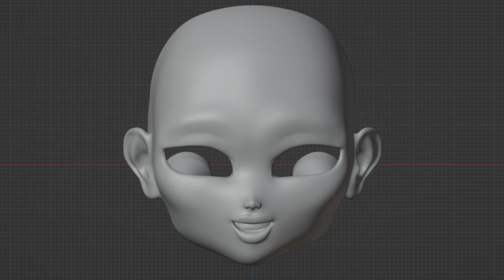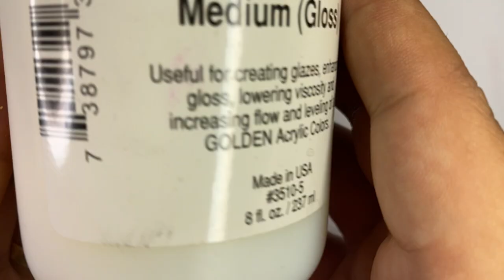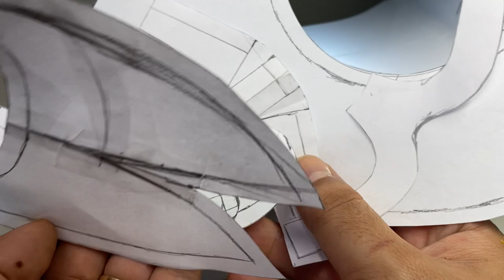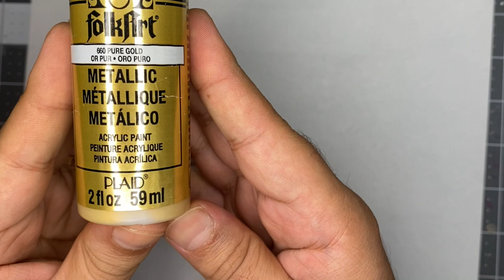✨🍔 HONEY-BUNS: THE CHEESEBURGER MAGICAL GIRL!!! 🍔✨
CUSTOMIZING MY OWN BJD!!
3D PRINTED!!!

 DOLL USED (BODY / FACE):
- HONEY / BUNS

 KIND OF AN EXPERT IN DOLL MAKING IN GENERAL BUT NOT BJDS?!  HOPE THIS HELPS!

CUSTOM DOLLS ARE NOT FOR CHILDREN OR PLAY! THIS KIND OF DOLL IS MEANT FOR DISPLAY ONLY!!

TOOLS /SUPPLIES USED:

- MY OWN 3D FILES

- BLENDER TO CREATE THE FILES

- ELASTIC CORDING

- WIRE

- UV RESIN / UV LIGHT

- ELEGOO 3D PRINTER / WASH & CURE MACHINE

-- MR. SUPER CLEAR MATT

- PAN PASTELS

- DEWERT WATERCOLOR PENCILS

-ACRYLIC PAINT

- FABRIC / EMBELLISHMENTS

- DOLL HAIR YARN WEFTS